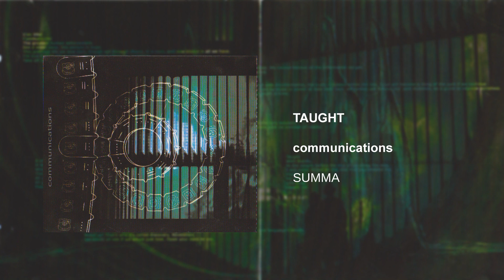Summa - Taught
Bass – Paul Bartley
Drums – Dave Phillips
Guitar – Jerome Richards
Guitar -  Simon Parrot
Vocals – Liam Boodhoo

Label: Manmade Records – ManM016
Format:
CD, Mini-Album, Enhanced
Country: UK
Released: 2006
Genre: Rock
Style: Metalcore, Math Rock